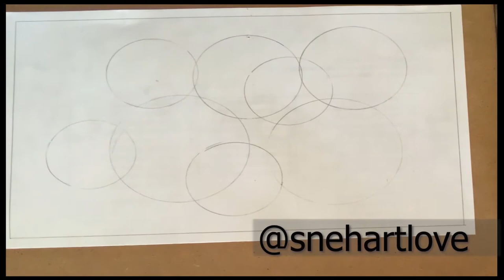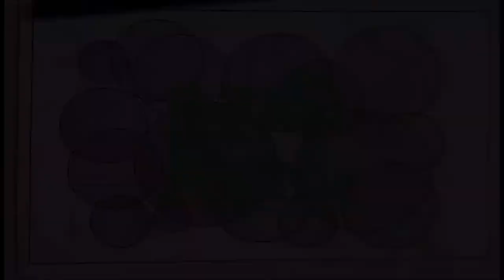How To Draw Circle Pattern | Easy pattern art | STEP-BY-STEP for Beginners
Hello Friends!!!
l would start by little briefing about Zentangle.

This method is an easy-to-learn, relaxing, and fun way to create beautiful images by drawing structured patterns. These called as patterns, tangles. Tangles created with combinations of dots, lines, simple curves, circle, S-curves and orbs. These simple shapes are the "Elemental Strokes" in all Zentangle art.

So Guys,
In this video, I will share a basic step by step tutorial on how to draw circle zentangle /pattern which is very easy to learn. Also sharing about materials required.

If you haven't checked then have a look at my other account/pages and Tag me your recreation: